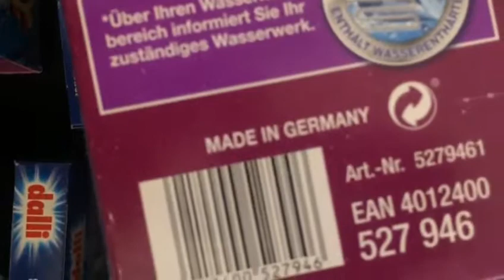Стиральные порошки и ополаскиватели Dalli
Бытовая химия для стирки немецкой фирмы Dalli оправдывает высокое мнение о немецком качестве. Средства для стирки на кислородной основе отстирывают не просто чисто, а очень чисто, удаляя с одежды даже застарелые пятна. Ополаскиватель-кондиционер для белья этой фирмы вполне соответствует порошку, обладая нерезким приятным запахом, легко смягчает одежду, попутно наделяя синтетику и шерсть антистатическими свойствами. Купить бытовую химию Dalli можно по каталогу русского Амазона. Имеется доставка в СНГ.